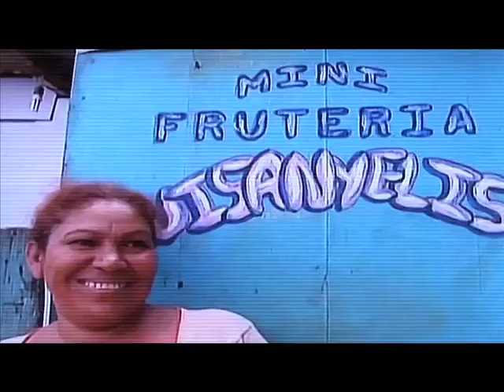VTV Promo Dando y Dando Revolucion CORTA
Tania Diaz